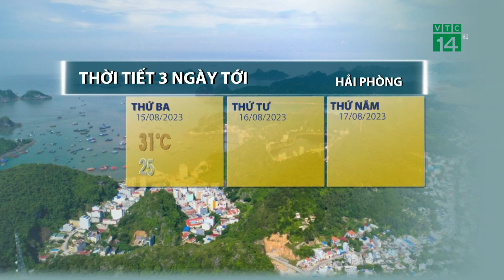Thời tiết 3 ngày tới (15/08 đến 17/08): Trung Bộ nắng nóng, độ ẩm thấp | VTC14